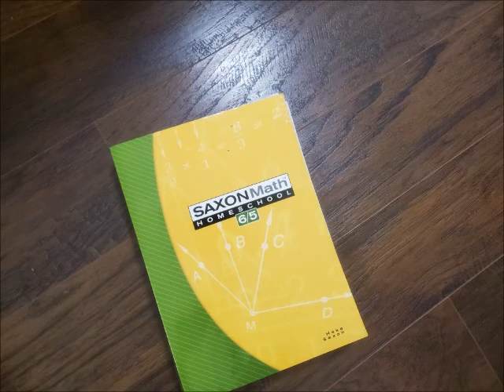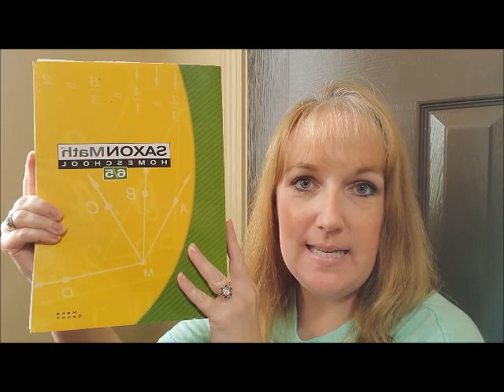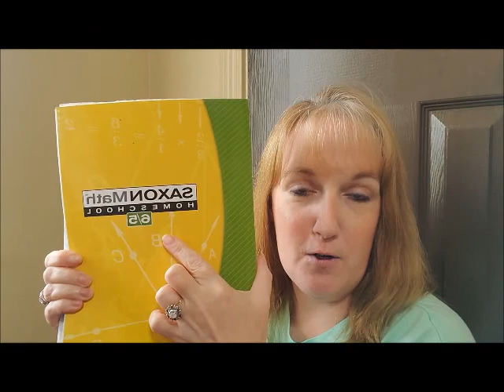Homeschool || Year End Review of Saxon Math 6/5 || Homeschool Math Curriculum Review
In this homeschool video, I am going to share with you my year end review of Saxon Math 6/5.  This is the math curriculum that I used for Bailey's 5th grade math.

We loving doing My Intermittent Fasting Journey, Story Time With Black Belt Bailey, homeschooling, Keto, cooking, and grilling videos.